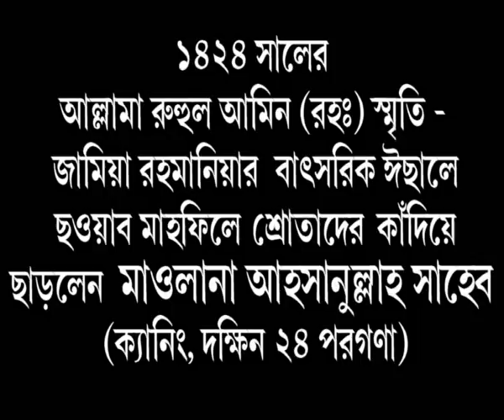জীবনের শেষ ওয়াজে কান্নাজড়িত কন্ঠে মাওলানা আহসানউল্লাহ সাহেবের সেই দোয়ার আর্জি আপনাদের মনে আছে কি?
আহসানুল্লাহ সাহেব যা  বলেন মুফতি আব্দুল কাইউম সাহেব নিয়ে।

মাওলানা আহসান উল্লাহ সাহেব ক্যান্সারে আক্রান্ত অবস্থায় শরীর অসুস্থ অবস্থায় জামিয়া রহমানিয়া ইসালে সওয়াব মাহফিল দ্বিতীয় দিনে তানার মূল্যবান আলোচনা রাখেন।

আপনাদের যে কোন প্রকারের ভিডিও আমাদের চ্যানেলে ছাড়ার জন্য নিচের মোবাইল নাম্বারে যোগাযোগ করুন 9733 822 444

Whatsapp. Telegram. Imo তে যোগাযোগ করতে পারেন 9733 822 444

আমাদের এই ভিডিওটি আপনারা দয়া করে কপি করবেন না এবং ভিডিওটি লাইক কমেন্ট ও শেয়ার করে ইসলামের খেদমত করুন। আমাদের এই চ্যানেল সম্পূর্ণ একটি ইসলামিক চ্যানেল।